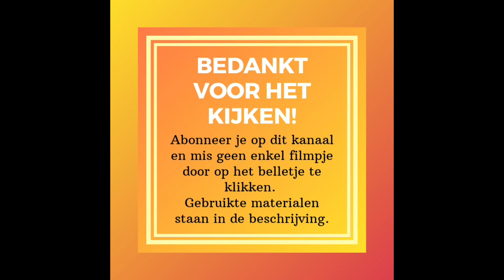Productivity tracker in bullet journal - Prullemieke